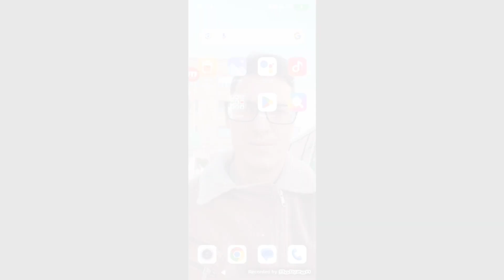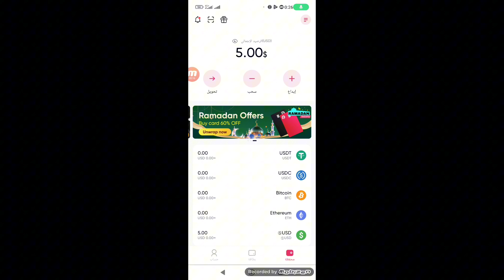طلب بطاقة RedotPay الافتراضية بسعر 4$ لا تفوتوا الفرصة😱عروض رائعة لتطبيق Redotpay في شهر رمضان 2024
شرح بطاقة RedotPay لسحب العملات الرقمية

طريقة طلب بطاقة فيزا كارد Redotpay بنفسك
  رابط التسجيل

كود 5$ هدية التسجيل
md632

●▬▬▬▬▬ (  تقسيمة الفيديو ) ▬▬▬▬▬●
0:00 مقدمة عن بطاقة الدفع الافتراضية من محفظة BINANCE .
0:35 شرح استخراج فيزا وماستر كارد افتراضية من بينانس
2:38 استراج كارت افتراضي من بينانس وشحنة
2:43 ضرائب ورسوم البطاقة الافتراضية
3:42 شحن الكارت الافتراضي من بينانس
4:21 الحصول علي بيانات الكارت الافتراضي
5:06 تجربة الكارت الافتراضي في الدفع علي جوجل ادورد
5:45 معلومات مهمة عن استخراج الكارد والدفع به
6:28 تجربتي الكاملة ورائيي في الفيزا الافتراضية
8:10 الخاتمة

عودة عرض Redotpay card تخفيض سعر البطاقة ل 5 دولار

احصل على خصم 60% على بطاقة ريدوت باي افتراضية! (محدود الوقت)
كيفية طلب بطاقة ريدوت باي افتراضية بخطوات بسيطة (2024)
فرصة ذهبية! عروض ريدوت باي الجديدة - خصم 60% على البطاقة الافتراضية
تسوق إلكتروني آمن مع بطاقة ريدوت باي افتراضية - وفر 60%!
دليل كامل: كل ما تحتاج معرفته عن بطاقة ريدوت باي افتراضية
عرض رمضان الجديد من Redotpay:
استمتع بعروض رمضان المميزة على تطبيق Redotpay:
خصومات هائلة بمناسبة رمضان على Redotpay:
دفع رقمي سهل وسريع مع عروض رمضان من Redotpay:
رمضان كريم مع Redotpay: عروض حصرية لا تفوتها
عروض رمضان الجديدة من Redotpay: كل ما تحتاجه للدفع بسهولة!
خصومات تصل إلى 50٪ على تطبيق Redotpay بمناسبة شهر رمضان!
استمتع بدفع رقمي سريع وآمن مع عروض Redotpay الخاصة بشهر رمضان!
رمضان كريم مع Redotpay: عروض حصرية على خدمات الدفع الرقمي!
كيفية طلب بطاقة ريدوت باي الافتراضية ب4 دولار فقط خلال شهر رمضان
عرض رمضان المميز من ريدوت باي: بطاقة افتراضية ب4 دولار
احصل على بطاقة ريدوت باي الافتراضية بخصم 75% خلال شهر رمضان
شحن بطاقة ريدوت باي بسهولة وبأقل تكلفة خلال شهر رمضان
استفد من عروض ريدوت باي الرمضانية: بطاقة افتراضية ب4 دولار
رمضان كريم! بطاقة ريدوت باي ب4 دولار فقط! هدية مميزة من ريدوت باي
لا تفوت فرصة الحصول على بطاقة ريدوت باي الافتراضية ب4 دولار خلال شهر رمضان
تسوق اونلاين بأمان وسهولة مع بطاقة ريدوت باي الافتراضية ب4 دولار فقط
احصل على بطاقة ريدوت باي الافتراضية ب4 دولار واستمتع بتجربة تسوق مميزة خلال رمضان
هدية رمضان من ريدوت باي: بطاقة افتراضية ب4 دولار
طلب بطاقة ريدوت باي الافتراضية ب4 دولار فقط! هدية رمضان المميزة
كيف تحصل على بطاقة ريدوت باي الافتراضية ب4 دولار خلال شهر رمضان؟
كيفية طلب بطاقة ريدوت باي الافتراضية بأفضل سعر
أفضل عروض بطاقات ريدوت باي الافتراضية لعام 2024
دليل شامل لطلب بطاقة ريدوت باي الافتراضية
مميزات وعيوب بطاقات ريدوت باي الافتراضية
شرح عملية تفعيل بطاقة ريدوت باي الافتراضية
كيفية استخدام بطاقة ريدوت باي الافتراضية في التسوق عبر الإنترنت
بدائل بطاقات ريدوت باي الافتراضية
نصائح للحصول على أفضل تجربة مع بطاقة ريدوت باي الافتراضية
الشرح الكامل لاضافة تخفيض 20% لـ RedotPay والحصول على بطاقة Visa Card
حصريا عرض جديد في تطبيق Redotpay visa تخفيض على بطاقة RedotPay لفترة محدودة

جديد بطاقة فيزا Redotpay تخفيض 50% على سعر البطاقة + فرصة لربح 150$ أسبوعيا من الاحالة
أيهما أفضل بطاقة وايز ام بطاقة ريدوت باي ؟ الفرق بين wise و redotpay الجواب الشافي

Red dotPay open Mystery Boxes to win More Money
Unleashing the Redotpay Crypto Card
Introducing Redotpay Visa Card: Unlock Exciting Rewards
Redot Pay 5$ + Mystery Box (1-100$)
RedotPay 100€ mystery box : Referral
RedotPay Mystery Boxes
طلب بطاقة فيزا Redotpay و تحصل على 5$ مباشرة. بدون اقامة
و اخيراا الحصول على بطاقة فيزا Redotpay ومكافئة 5 دولار، وتفعيل paypal
هتدفع اعلاناتك على فيس بوك وهتسدد مديونيتك بكل سهوله مع فيزا redotpay
شراء فيزا redotpay وشرح كل خصائصها وكيفيه شحنها بالدولار هتشترى كل حاجه
السحب من RedotPay الى Binance و حماية حسابنا Google Authenticator RedotPay
الحصول على بطاقة فيزا إفتراضية redotpay بديل pyypl |wise مع 5$ للشراء من الانترنت وتفعيل paypal
بطاقة Visa جديدة من Pyypl   تدعم Facebook ads و تفعيل PayPal 100%
تخفيضات قادمة في علي اكسبرس black friday + مسابقة لربح 10دولار RedotPay visa ل 3 فائزين
احصل علي بطاقة فيزا افتراضية مشحونة ب5$ هدية | شرح Redotpay للحصول علي فيزا كارد حقيقية وافتراضية
كيف تحصل على بطاقة Visa/Mastercard مشحونة بقيمة مجانًا . رابط تحميل التسجيل في المنصة هنا :

بنك Redotpay
Redotpay
شرح بنك Redotpay
طريقة التسجيل في Redotpay
بطاقة وايز في الجزائر
بطاقة بايسيرا في الجزائر
بطاقة وايز الجزائر
بطاقة Wise
بطاقة وايز
بطاقة بايسيرا
بطاقة Paysera
Paysera
Wise
بطاقة وايز و بايسيرا
إستعمال بطاقة وايز
بايسيرا,
 وايز,
 paysera
wise
 transferwise
adsense
 adsense arbitrage
 online banking
بنوك الكترونية
 visa card
 بطاقة أئتمانية
بطاقة فيزا كارط
بطاقة بايسيرا
 بطاقة وايز
تفعيل بايبال
افضل بنك الكتروني
 payswise
طلب بطاقة فيزا كارط
 debit card
 best visa card